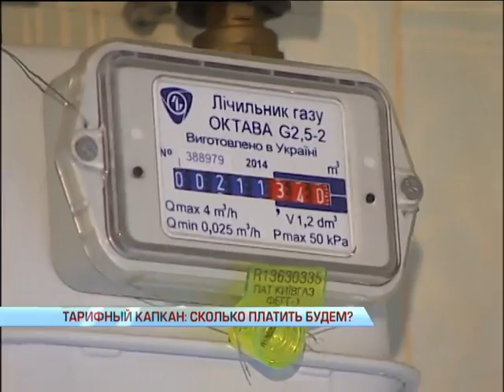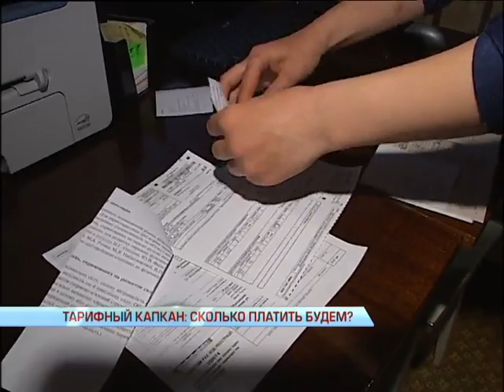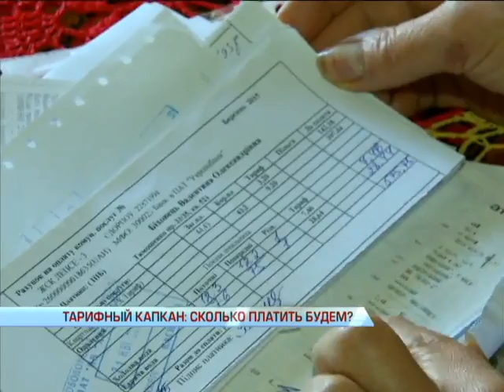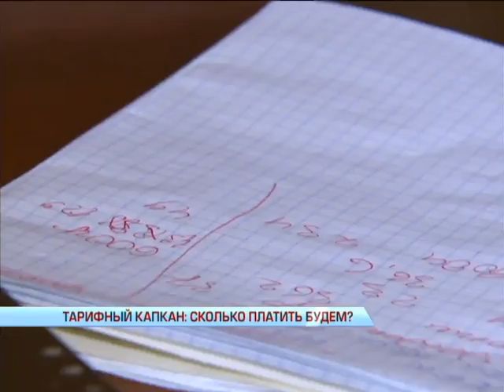Новые тарифы: украинцам уже не на чем экономить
Мы подготовили сюжет, чтобы вы посмотрели, как люди реагируют на новые тарифы в Украине.